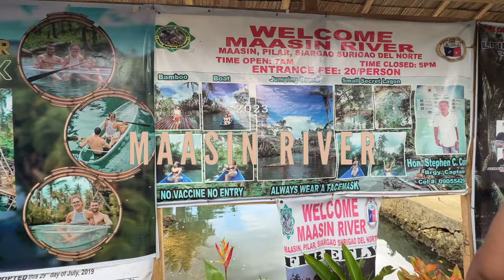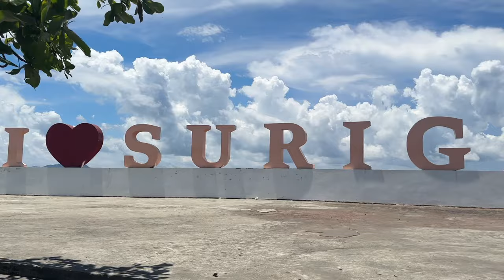Siargao, Philippines 2023🏝️🐚🌊 (diy land tour, tips, expenses, budget friendly) || Baetrice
Siargao 2023🏝️🐚🌊 (travel guide, tips, expenses, budget friendly)

Hi guys, we finally visited Siargao!

Here are some useful links and infos during our stay:

1. Accommodation link (It's kinda far from the city center so make sure to rent a motorbike or use tricycle/tuktuk ) : Red dot guest house.

2. Por transfers are available outside the port or you can arrange them prior with your host. Rates for tuktuk are round Php 50 per person per trip from Dapa to General Luna. Maximum of 6 people in a tuktuk. May cost more for extra luggages.

3. Motorbike rental is around Php 350 per day. Motorbikes with boards is around Php 400 per day. Car rental: Coastal Reef Adventure. Message them for car rental rates. Jimny Php 4,500 for 24 hours.

4. Have enough budget for food, they are mostly affordable

5. Take note of high tide and low tides for surfing lessons and rock pools!